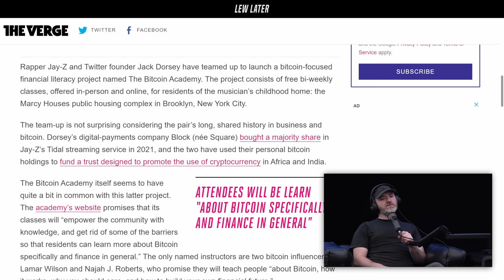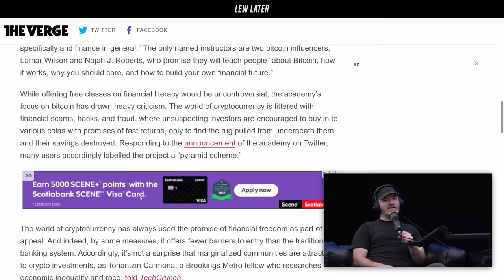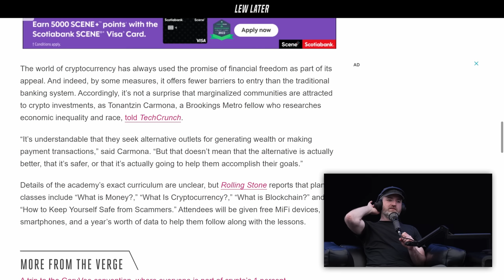People Are Not Happy With Jack Dorsey / Jay-Z's Special Project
Clip from Lew Later